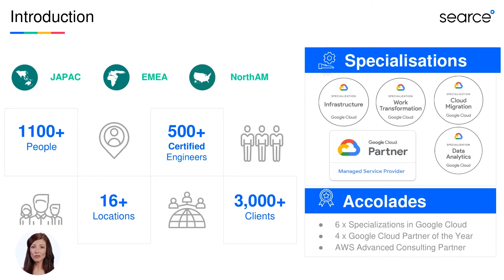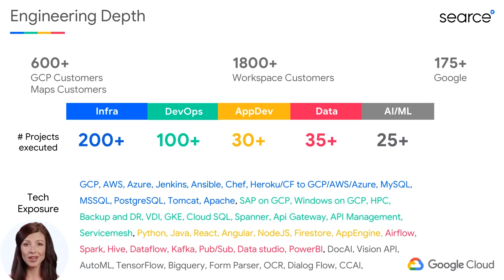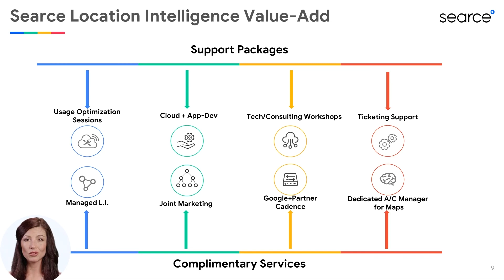An Introduction into Searce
Founded in 2008, Searce offers cloud-based consulting services in the form of futuristic technology, with the goal of helping clients "realize the Next in the Now" for their businesses. A leader in cloud data engineering, AI/ML (machine learning), and advanced cloud infrastructure (Kubernetes and Anthos), Searce is one of the top Google Cloud partners, having successfully moved 3,000+ clients to the cloud.